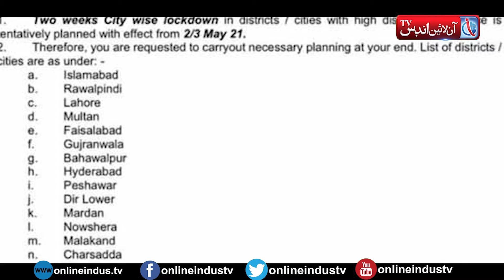Coronavirus in Pakistan: NCOC plans lockdown in 20 cities